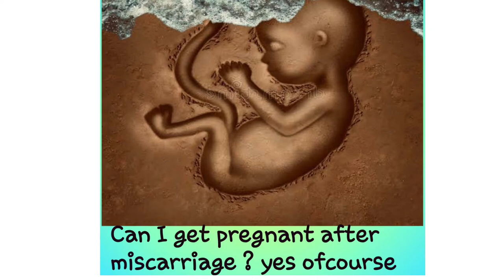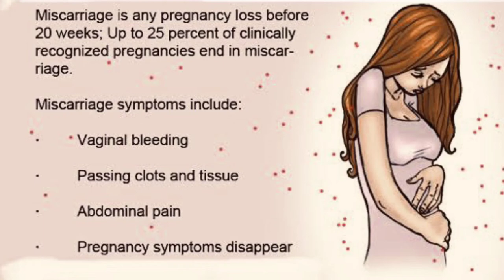can I get pregnancy after miscarriage?? Ofcourse yes / common causes for miscarriage- tamil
Hi friends
This video is about miscarriage causes and management and how to over come it...